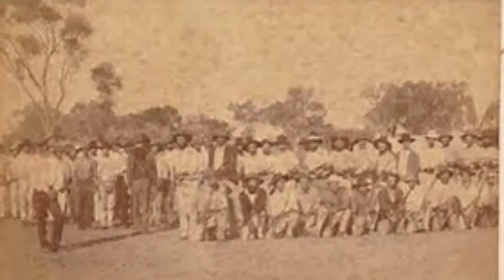The Great Shearers Strike